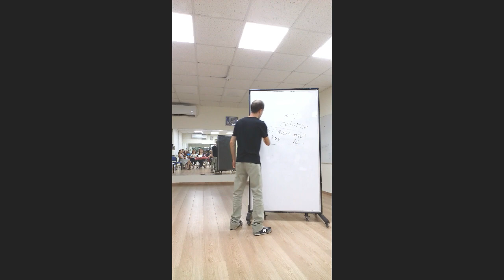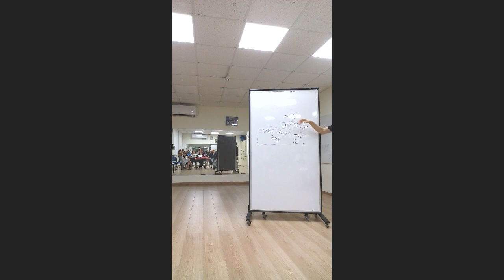מהי השיטה היעילה ביותר להסרת שאריות ריסוס מתפוחים?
רובנו שוטפים את התפוחים במים זורמים כדי לנקות אותם, ואכן שיטה זו יעילה להסרת חלק משאריות חומרי ההדברה. במחקר אחד שנערך במרכז למדעי החקלאות בקונטיקט, נמצא ששטיפת תוצרת חקלאית עם מים הפחיתה באופן משמעותית את הכמות של  9 מתוך 12 סוגי חומרי הדברה שנבדקו (לפעמיים יש גידולים בהם משתמשים ביותר מ 20 סוגי חומרי הדברה שונים!)

קיימים בחנויות המזון גם מוצרים לשטיפת פירות וירקות, אך חלק מהמוצרים לא הוכיחו במחקרים יעילות יותר משטיפה עם מי ברז זורמים...

אז מה השיטה היעילה ביותר להסרת שאריות חומרי הדברה מתפוחים?
בסרטון אני מספר על מחקר בו בדקו מספר שיטות להסרת חומרי הדברה מתפוחים. בניסוי, נערכה השוואה בין שטיפה במים זורמים, שימוש במוצר מדף בשם "Clorox" ושטיפה בתמיסה המורכבת ממים ואבקת סודה לשתייה. בסיכום המחקר, השימוש בתמיסה של מים ואבקת סודה לשתייה היה מדהים!

כמות מזערית של גרם אחד אבקת סודה לשתייה במאה מ"ל מים, במשך 12-15 דקות, הביאה להסרה של כל שאריות חומרי ההדברה שהיו על פני הקליפה ומתחת לקליפה של התפוחים.
לסיכום, מדובר בשיטה זולה, פשוטה ויעילה לשמור על הבריאות שלנו.
לאחר ההשריה במים עם אבקת סודה לשתייה מומלץ לשטוף שוב את התפוחים, וליהנות.

הי, שמי צביקה ראובן, נטורופת מוסמך

~ מנהל תחום הנטורופתיה בקופ”ח מאוחדת
~ התמחות מקצועית בביה”ח בילינסון
~ ניסיון של יותר מ 5000 טיפולים
~ טיפול טבעי במגוון מצבים רפואיים

~ הצהרה
כל המידע הניתן על ידי צביקה ראובן אינו התוויתי ואינו רפואי. למען הסר ספק, המידע אינו מיועד להנחות את הציבור או לשמש לגביו כהמלצה או הוראה או עצה לשימוש או שינוי או הורדה של תרופה כלשהיא ואין בו תחליף לייעוץ רפואי פרטני או אחר.